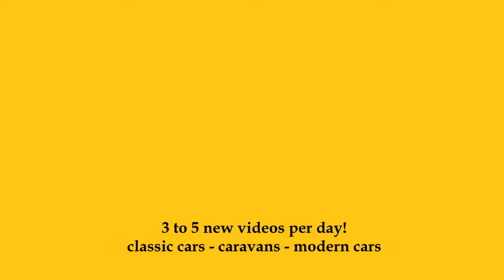1951 - 1953 Opel Olympia Cabrio - Exterior and Interior - Klassikwelt Bodensee 2023